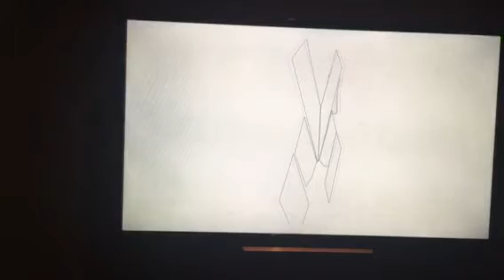Balenciaga au Musee McCord, Montreal